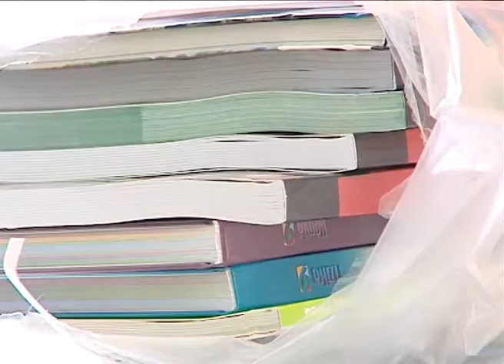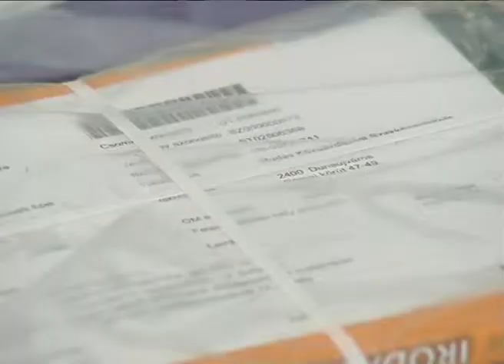2014 08 25 Átvehetik a tankönyveket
Már a tanévkezdés előtt átvehetik a diákok a tankönyveket. Az intézmények a hét minden napjára biztosítottak egy-egy évfolyamnak lehetőséget az átvételre. A kiadványokat azok a tanulók vehetik át, akik a könyvek befizetéséről szóló csekket bemutatják az átvételkor.